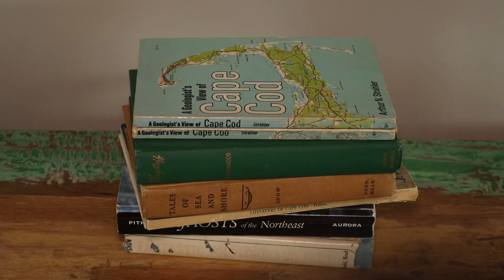24 Fizmaurice Family Reunion Edit 1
First edit after 12 hours editing.